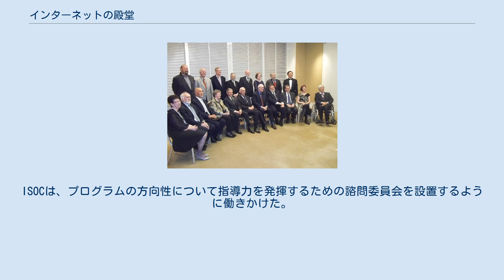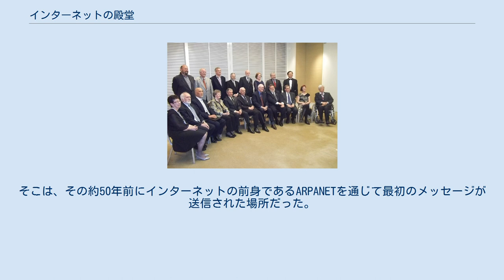インターネットの殿堂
Inaugural inductees, 2012 インターネットの殿堂（インターネットのでんどう、Internet Hall of Fame）は、インターネットの発展と進歩に多大な貢献をした個人を表彰するためにインターネットソサエティ(ISOC)が授与する生涯業績賞である 。
 インターネットの殿堂は、ISOCの設立20周年にあたる2012年に創設された。
その目的は、「世界的なインターネットの発展と進歩に大きく貢献してきた先見の明のある人、リーダー、指導者を公に認識すること」であると述べられた。
 推薦は、申請プロセスを通じて誰でも行うことができる。
インターネット殿堂入り諮問委員会は、最終候補者の選定を担当する。
諮問委員会はインターネット業界の専門家で構成されている。
 2012年4月23日にスイス・ジュネーヴで開催されたインターネットソサエティのグローバルINETカンファレンスで、第1回の殿堂入りをした33人が発表された。
 2013年の殿堂入りは32人だった。
2013年6月26日に発表され、2013年8月3日にドイツ・ベルリンで受賞式典が開催された。
式典は元々イスタンブールで開催される予定だったが、トルコで進行中の反政府運動のために変更された。
 2014年の殿堂入りは24人だった。
発表は香港でのイベントで発表された。
 2015年と2016年の殿堂入りはなかった。
ISOCは、プログラムの方向性について指導力を発揮するための諮問委員会を設置するように働きかけた。
この諮問委員会は、今後の受任者の選定に責任を負う。
 2017年9月18日、インターネットソサエティは、カリフォルニア大学ロサンゼルス校(UCLA)で第4回の殿堂入りを発表した。
そこは、その約50年前にインターネットの前身であるARPANETを通じて最初のメッセージが送信された場所だった。
 2019年、第5回の殿堂入りが発表された。
 受賞者は当初、以下の3つのカテゴリーに分けられていた。
 2017年にパイオニア部門の発表がなくなり、2019年の殿堂入り発表時からは、すべての受賞者が部門によらないインダクティ(Inductees)として発表されるようになった。
 以下の一覧において、アスタリスク（*）は没後に殿堂入りした人を示す。
 2019